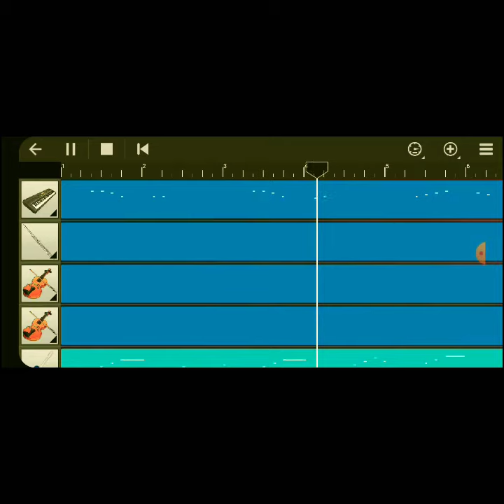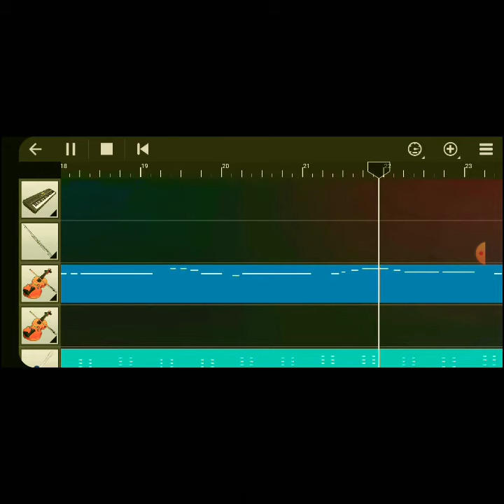Namukku Paarkkan Munthirithoppukal BGM | Walkband Cover | Johnson master || Sangeeth Surendran